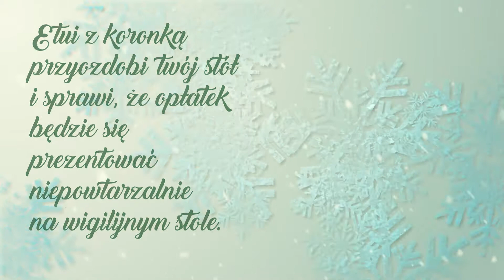Etui na opłatek - Polski Sklep Agatka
Już w średniowieczu dość powszechnie panował zwyczaj polegający na przekazywaniu cienkich płatków mszalnego chleba wiernym w kościele. Z czasem tradycja ta przeniknęła do świątecznych obyczajów i opłatek pojawił się na wigilijnym stole.
Przed Polską zwyczaj dotarł do Włoch, gdzie do dzisiaj jest kultywowany. Opłatkiem przełamują się również podczas wigilijnej kolacji Słowacy, Czesi, Litwini i Ukrańcy.
Eleganckie bawełniane etui na opłatek pozwoli zaprezentować opłatek w unikalny a zarazem tradycyjny sposób: do etui można włożyć również sianko, a w oddzielną kieszonkę opłatek wigilijny.

Sklep “Agatka” - poczuj klimat polskich świąt!
3643 Dixie Road, Unit 2, Mississauga, ON